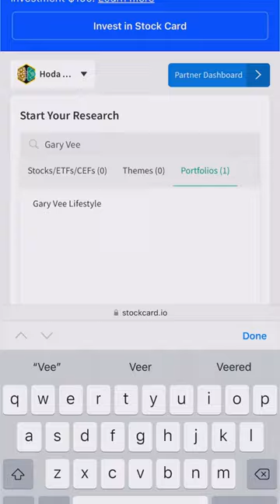Would You Invest In Gary Vee?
Would you invest in Gary Vee's lifestyle?
Here are the top stocks and funds to invest in his lifestyle

▼OTHER CELEBRITY LIFESTYLE  PORTFOLIOS ▼

▼USE STOCK CARD FOR FREE TO RESEARCH ▼

Stock Card brings digestible investment insights and curates model portfolios and ideas for individual investors. Our mission is to enable everyone with any level of wealth or financial knowledge to become the best asset managers for their personal portfolios and wealth.

Roughly 80,000 investors have signed up and love using Stock Card. Prominent financial creators such as Joseph Hogue, Brian Feroldi, Brian Stoffel, and Ramin Nakisa understood the mission and joined us as partners by sharing their portfolios on Portfolio Center.  We post new videos regularly!

▼INVEST IN STOCK CARD▼
We are building Stock Card to shape the future of retail investors and the creator economy in fintech and partner with leading startup fundraising platform Republic to raise funding.

⭐⭐⭐⭐⭐ Stock Card is rated 4.6 out of 5 on KingsCrowd's startup rating system. ⭐⭐⭐⭐⭐

▼ ABOUT OUR CEO▼
Hoda Mehr is our founder and CEO. She started investing as a teenager, helping her father manage the family's investments. Before starting Stock Card, Hoda worked on bringing to market several multi-million software products. She then turned her side passion for investing and launched Stock Card to solve the problems she discovered while running a 30K-member private community of stock market investors on Facebook. On social media, Hoda talks about the future of retail investing, the pursuit of 100 bagger investments, and her journey building Stock Card. She has lived and worked in several countries and cultures, including the Middle East, Canada, and the U.S. She is an Economist and has an MBA from the John Molson School of Business. Hoda lives in Southern California with her husband and puppy, Rottweiler.